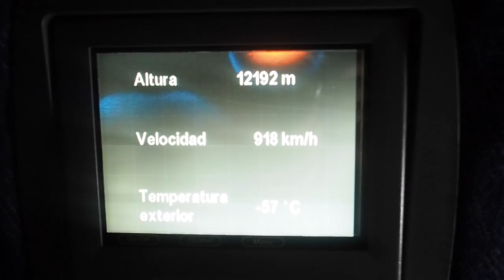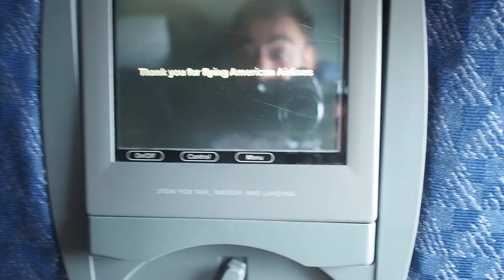Intentando No Perder Vuelo a Miami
Aquí andamos, corriendo como locos para no perder el vuelo a Miami! Y eso que nos hemos levantado a las 5 de la mañana y el vuelo era a las 12.15! El pasaporte, la esta, el vídeo de Zugasti y el off del docu tienen la culpa :))